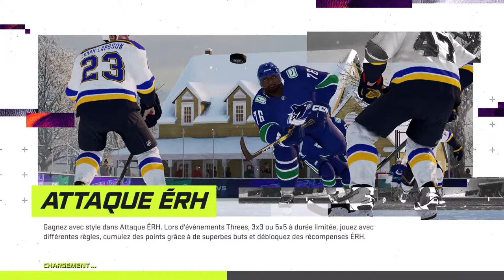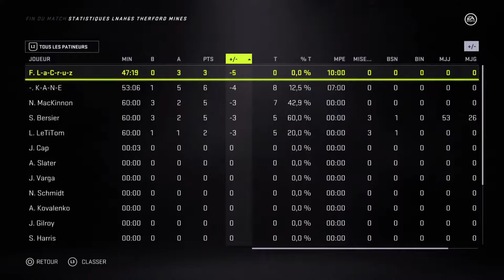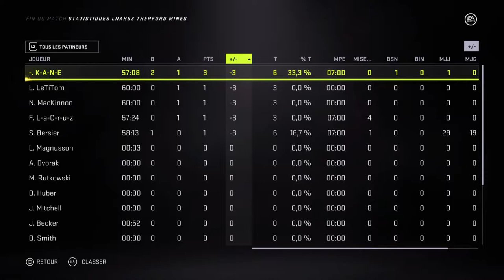Lnah thedford mines